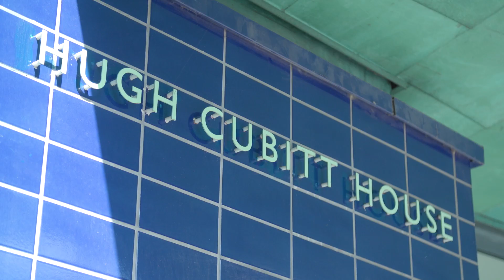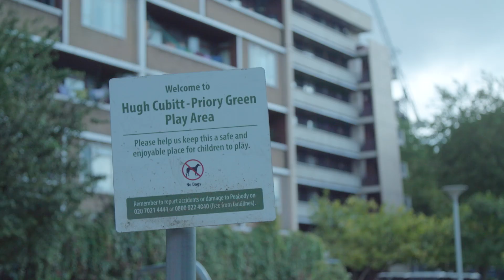Owen Jones meets Emily Thornberry: 'Theresa May has done bugger all for poor people'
Labour's shadow foreign secretary Emily Thornberry tells me that Theresa May has done little to help people struggling to make ends meet in Britain. She says the prime minister has been all talk and no action when it comes to tackling poverty, saying she is more focused on attempting to placate the warring factions of the Conservative party and deal with Boris Johnson's Donald Trump-esque outbursts and public insubordination.

All of this came on a tour round part of her constituency of Islington South, an area that has an unfair reputation for being the exclusive domain of latte-drinking, champagne socialists despite high levels of poverty. We discussed the housing crisis in her constituency and how the high levels of inequality impact the community.